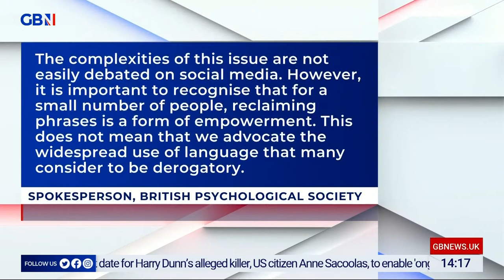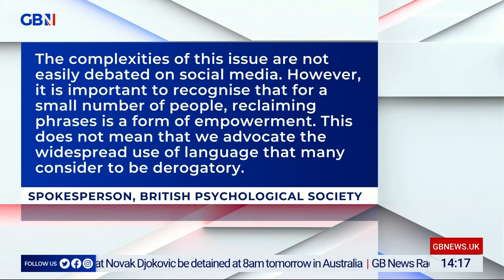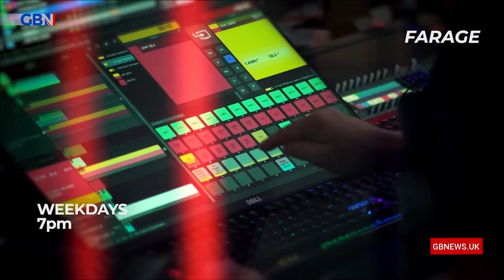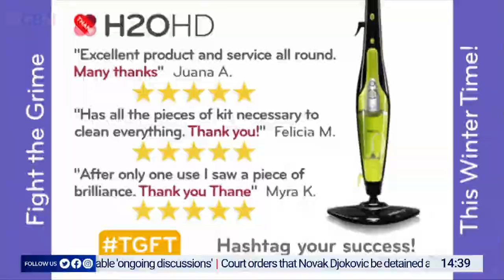We Need To Talk About... | Friday 14th January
Alex Phillips discusses the questions that others won't talk about. No conversation is off limits